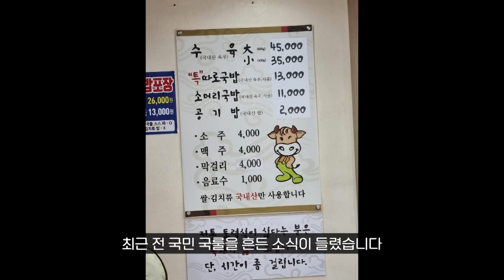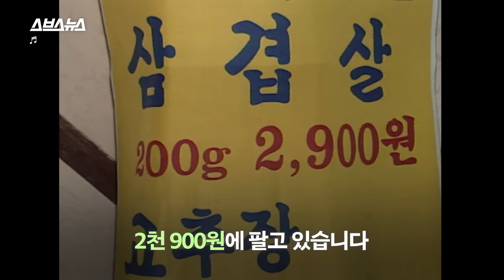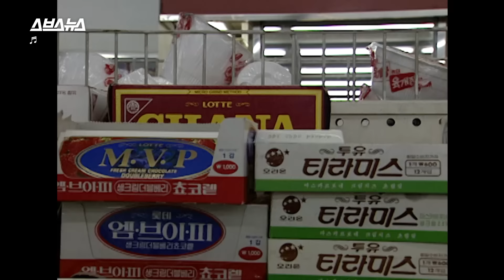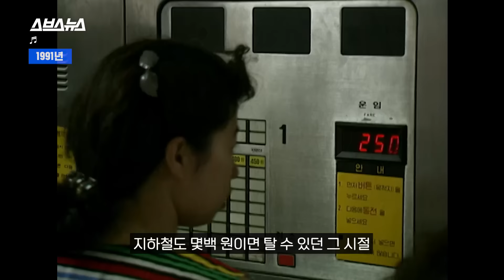만 원으로 일주일 살기 가능했던 90년대 물가 모음.zip / 스브스뉴스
공깃밥이 2천 원?!

'공깃밥=천원'이 공식처럼 여겨졌는데 요즘 물가가 올라도 너무 올랐죠

라떼 시절 물가가 그리운 사람들을 위해
스브스뉴스가 90년대 하드 털이를 해봤습니다.

자세한 내용은 영상을 참고해 주세요!